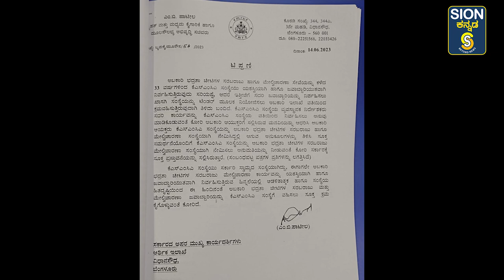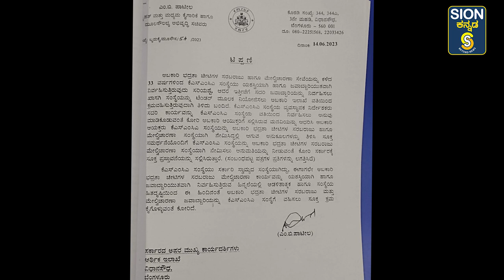ಸರ್ಕಾರಿ ಸಂಸ್ಥೆ ಮುಚ್ಚುತ್ತಿರುವ ಐಎಎಸ್ ಅಧಿಕಾರಿ, ಕಣ್ಣ್ಮುಚ್ಷಿ ಕುಳಿತ ಸಿಎಂ ಸಿದ್ದರಾಮಯ್ಯ